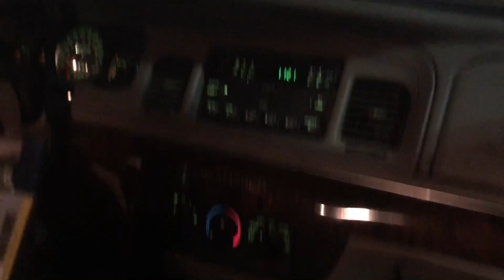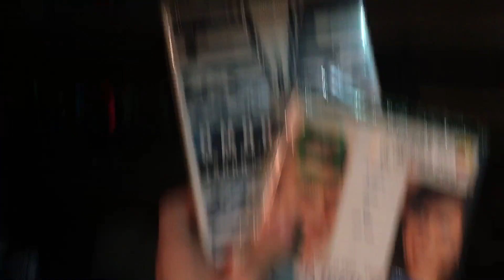She Said Yes